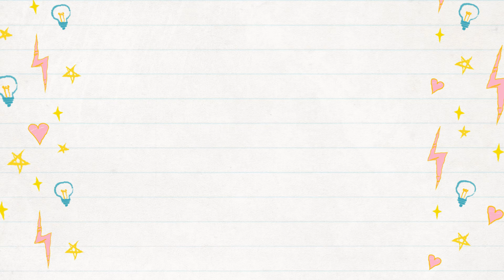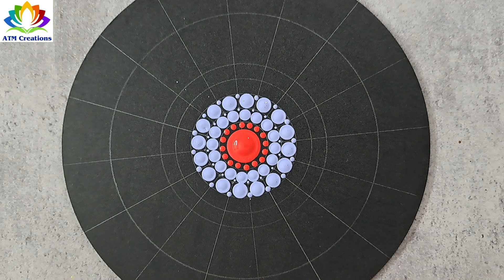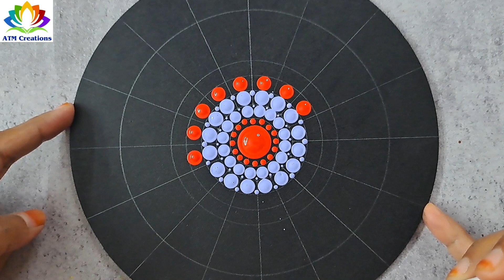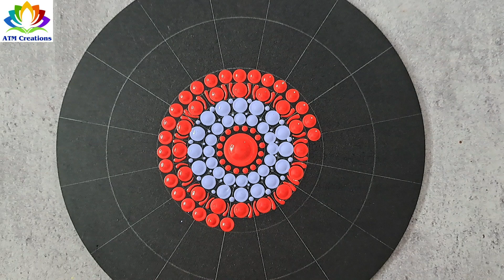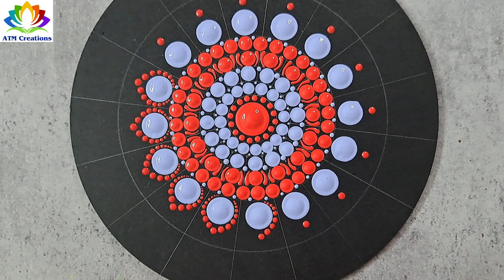Dot Mandala | Dot Painting | Dot Art | 258 | 2024 | ATM Creations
Dot painting or dot mandala is not the same.

Dot mandala is when you create a mandala using dotting technique.

You can create any artwork using dotting technique.

Uploaded this video in XX 2024, by ATM Creations.